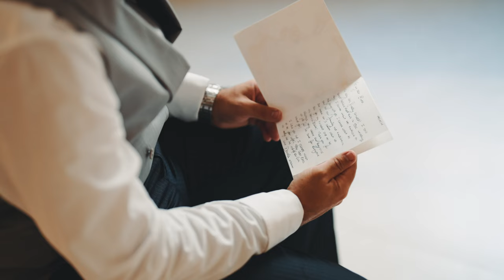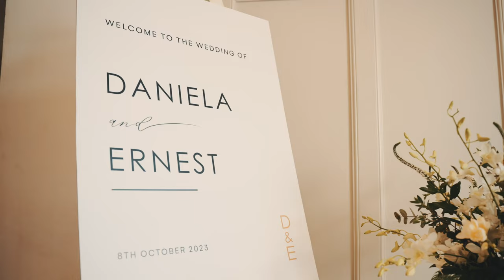Wedding Story: Daniela + Ernest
Cinematography: Malcolm Debono
Assisted by: Amanda Debono
Aerial: Stephen Wellman - DroneMan Malta
Photography: Katerina Vella-Ryabkova
Venue: Villa Mdina